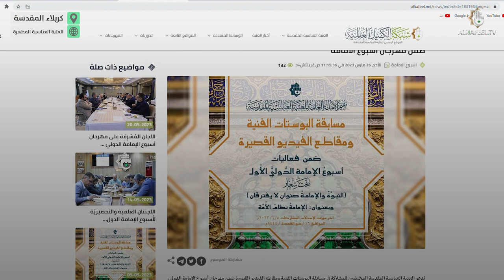ريبورتاج | استعدادات العتبة العباسية المقدسة ل( أسبوع الإمامة ) الدولي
تحت شعار ( النبوءة والإمامة صنوان لا يفترقان ) وبعنوان (الإمامة نظام الامة) تستعد العتبة العباسية المقدسة لإقامة أسبوع الإمامة العلمي الدولي والمزمع إنطلاق فعالياته في 6/ تموز/ 2023 ولمدة ( ٧) ايام وبواقع (٧) مؤتمرات دولية مخصصة للائمة الاطهار (عليهم السلام)

1- فيسبوك..
2- تويتر..
3- التليجرام..
4- الانستكرام..